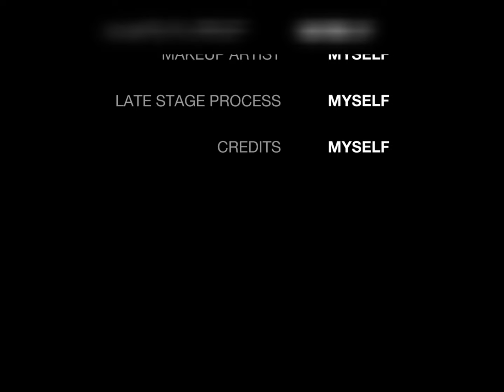Reason Why Princess Anne is a BADASS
❤️❣️love to watch Princess Anne AFFECTIONATELY Surprise Gift to King Charles 🥰

Princess Anne's life story transcends the regal facade, revealing a woman of resilience, authenticity, and a downright badass attitude. Born amidst the grandeur of a 21-gun salute on August 15, 1950, she entered a world where her mother, Princess Elizabeth, was next in line for the throne. Anne's journey unfolded through shifts in royal dynamics, where she both ascended and stepped back in the line of succession.